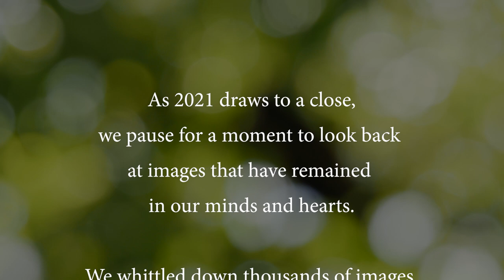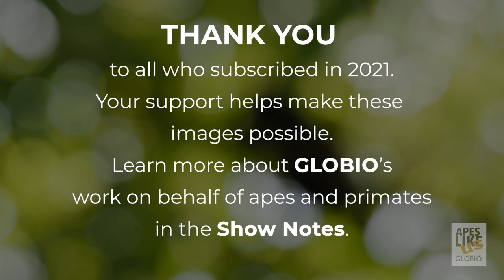2021: A Year in Pictures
LEARN MORE about apes and primates and the conservation we do at GLOBIO and sign up for our e-newsletter

Support Apes Like Us, through nonprofit GLOBIO for our Year-End Matching Gift, with a donation

Learn more about GLOBIO's Program Partner Tacugama Chimpanzee Sanctuary and their three decades or chimp rescue and conservation work in Sierra Leone

*Apes Like Us (under GLOBIO) and our partner programs in no way support the exploitation or trade of primates in any capacity (whether legal or illegal). *

Videography/Photography/Editing
Gerry Ellis

Office Cat: Squirty